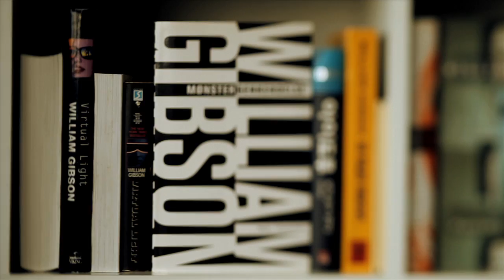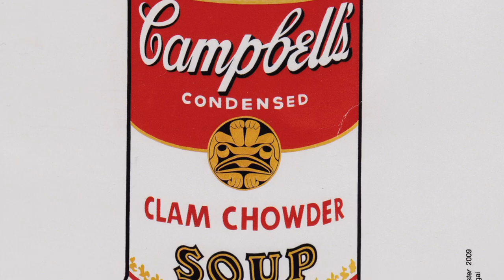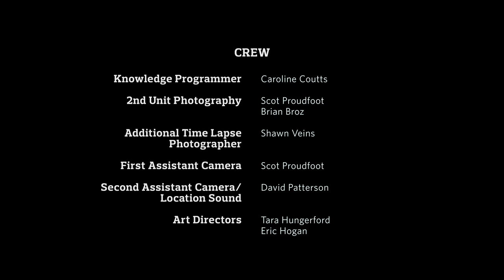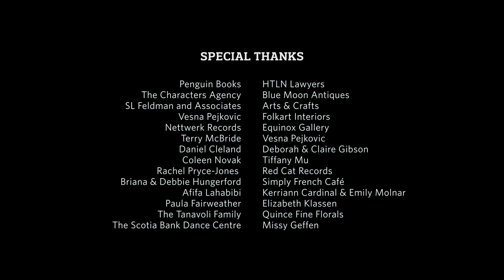Broadcast: A Window Looking In for Knowledge Network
In A Window Looking In, directors Tara Hungerford and Eric Hogan profile 12 BC-based artists, among them writer William Gibson, photographer Fred Herzog and singer/songwriter Sarah McLachlan. Visually bold and captivating, the film peers into the artists' inner worlds to uncover common truths about creativity, the artistic process and living and working as an artist in British Columbia. Knowledge commission.